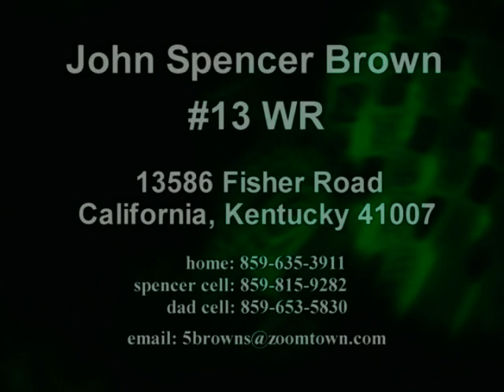Spencer Brown- Junior Football Highlights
A football highlight video of my Junior year.